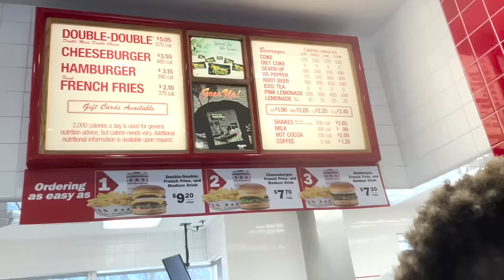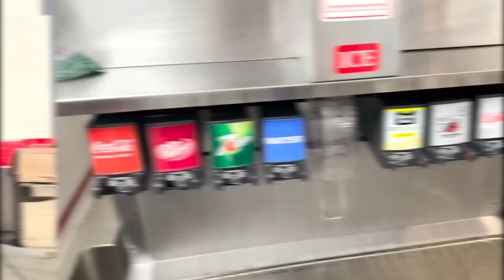„IN N’ OUT“ BURGER WETTESSEN CHALLENGE MIT WILLY, SID & ROHAT🍔🇺🇸 Wer kann die meisten Burger essen?🤔